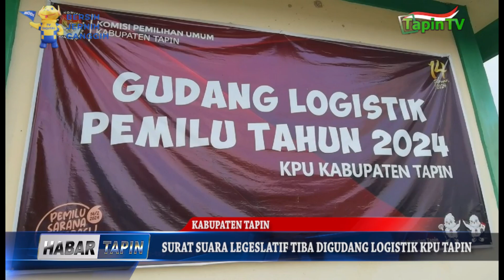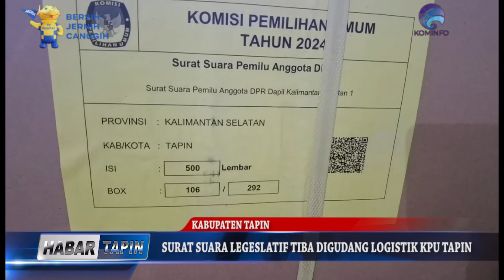SURAT SUARA LEGESLATIF TIBA DIGUDANG LOGISTIK KPU TAPIN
DIANTAR MENGGUNAKAN PETI KEMAS / LOGISTIK SURAT SUARA PEMILU 2024 TIBA DI GUDANG LOGISTIK KABUPATEN TAPIN PADA JUM’AT SORE KEMARIN // ADAPUN SURAT SUARA YANG TELAH TERSEDIA TERSEBUT YAKNI / SURAT SUARA LEGISLATIF UNTUK DPR RI / DPRD PROVINSI KALIMANTAN SELATAN / DAN DPRD KABUPATEN TAPIN // BERIKUT LIPUTANNYA //